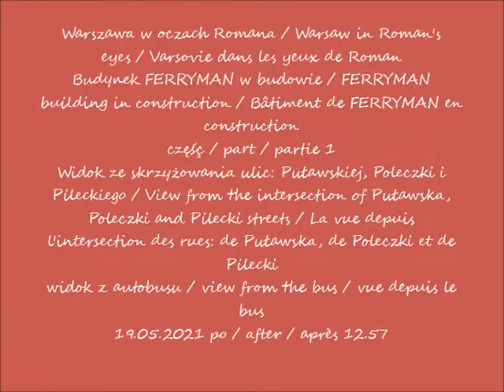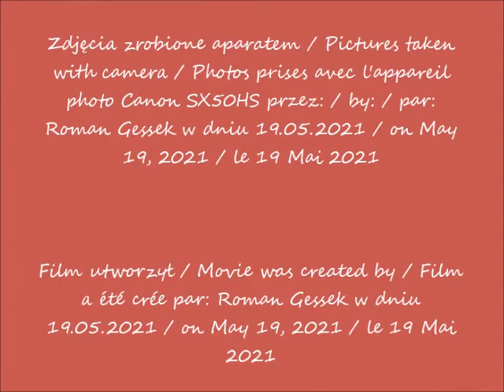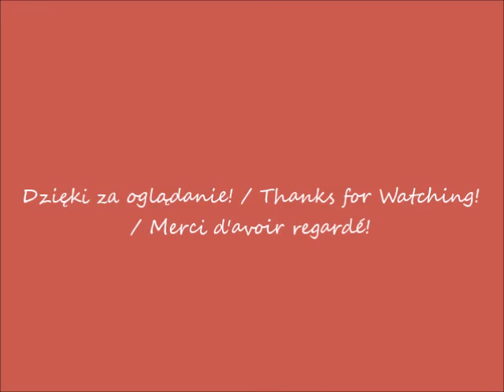2021 05 19 Warszawa Budynek FERRYMAN w budowie cz 1 po 12 57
Budynek FERRYMAN w budowie / FERRYMAN building in construction / Bâtiment de FERRYMAN en construction
Widok ze skrzyżowania ulic: Puławskiej, Poleczki i Pileckiego / View from the intersection of Puławska, Poleczki and Pilecki streets / La vue depuis l'intersection des rues: de Puławska, de Poleczki et de Pilecki
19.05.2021 po / after / après 12.57